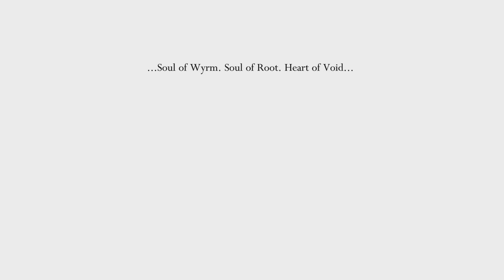Hollow Knight_Part 32.5